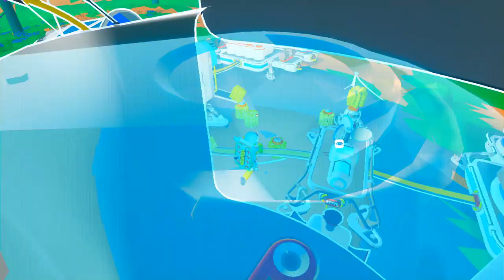Astroneer - Em busca do Tungstênio e a primeira escavadeira. #02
Explore e transforme mundos distantes! Astroneer se passa durante a era de descobrimento intergaláctico do século XXV, onde os jogadores devem explorar as fronteiras do espaço sideral, arriscando suas vidas em ambientes hostis para descobrirem e desvendarem os mistérios do universo.

Nesta aventura, os jogadores podem trabalhar em equipe para construir bases personalizadas acima ou abaixo da superfície, criar veículos para explorar um vasto sistema solar e usar o terreno para criar tudo o que imaginarem. A criatividade e engenhosidade dos jogadores são essenciais para prosperar e participar de aventuras planetárias emocionantes! No Astroneer você pode:

Transformar o terreno sob os seus pés como se ele fosse de argila.
Em Astroneer, os jogadores usam sua ferramenta de deformar para cavar, coletar, modelar e construir qualquer coisa que desejarem. Use esta habilidade para cavar até o centro do planeta, construir uma rampa até os céus ou criar monumentos megalíticos usando o terreno!

Sobreviver e explorar planetas criados cuidadosamente que podem ser deformados e percorridos em toda a sua extensão.
Nosso vasto sistema solar inclui 7 planetas incríveis que os jogadores podem visitar e explorar detalhadamente, desde toda a sua superfície esférica, passando por camadas de cavernas perigosas, até seu núcleo misterioso. Cada um destes planetas possui biomas de caverna e superfície que oferecem uma vasta gama de desafios para os jogadores em suas jornadas.